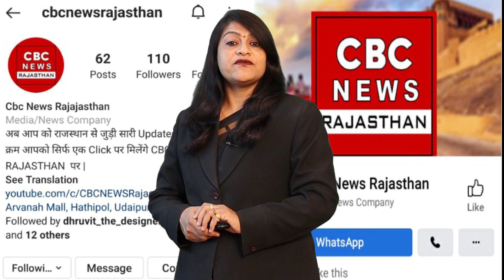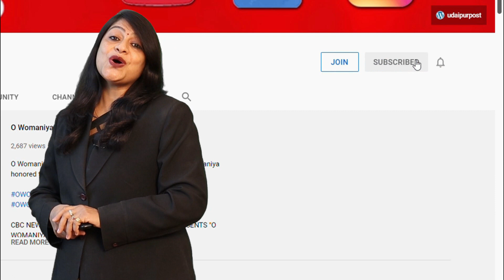ये दुनिया अजब है || Thailand के Young Tattoo Artist की 8 बीवियां || एक ही घर में रहती हैं बिना लड़ाये